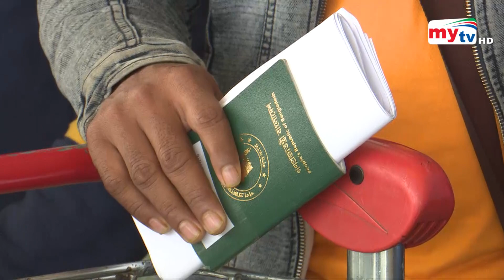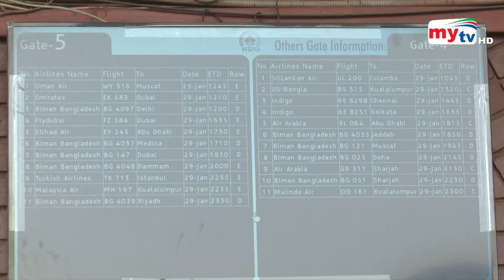করোনা পরীক্ষায় এত ভোগান্তি কেন ? | Bangla News | Mytv News